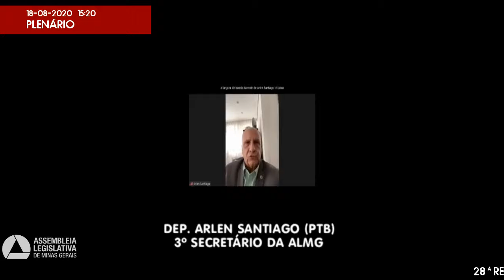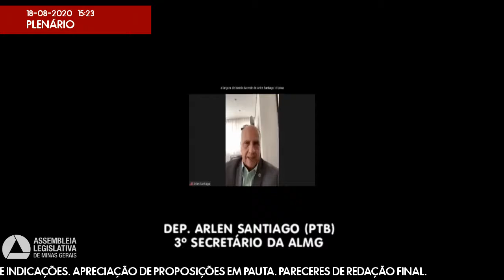18/08/2020 14:00 - 28ª Reunião Ordinária